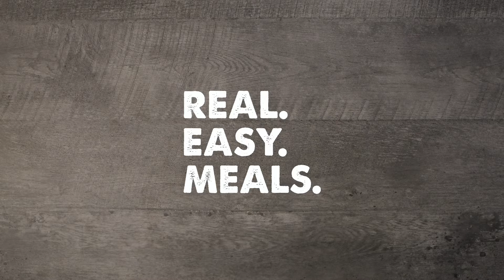Back to School Recipes - Fried Chicken with Idahoan Baby Reds® Mashed Potatoes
Check out this easy back to school recipe for Fried Chicken with Idahoan Baby Reds® Mashed Potatoes! Real Potatoes, Real Easy.